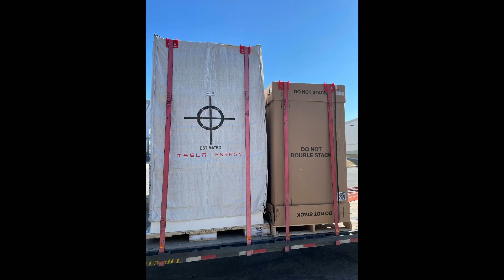My Time Running Hot Shot Trucking 2021-2022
My time running hotshot before making the decision to shut down operations earlier this year